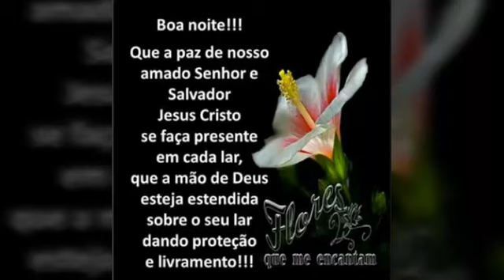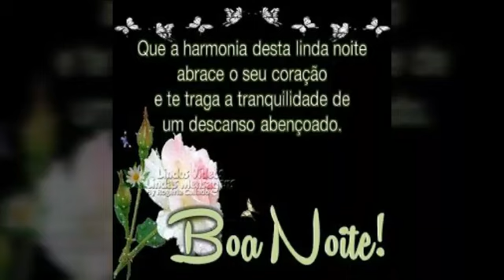belas mensagem dê Boa noite